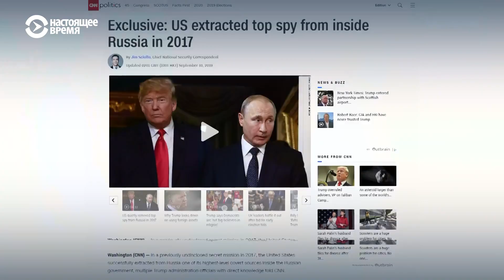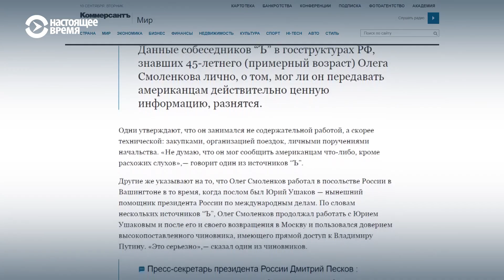Спецслужбы США тайно вывезли из России агента, работавшего в Кремле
«Коммерсант» пишет, что речь может идти о сотруднике администрации президента РФ Олеге Смоленкове, который в 2017-м уехал с семьей на отдых в Черногорию и пропал